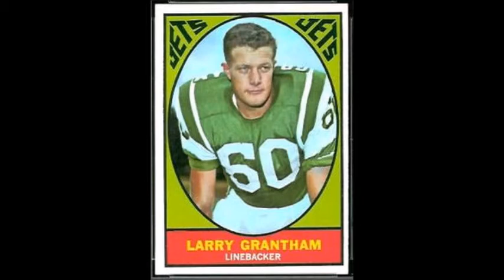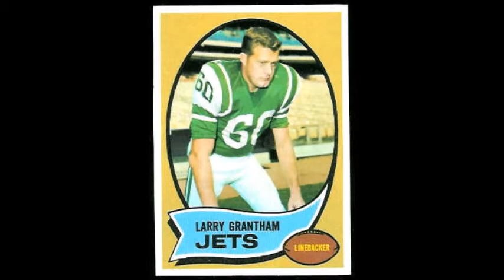Larry Grantham, former Jets linebacker, dies at 78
”That probably climaxes a career and doesn’t take second place to anything,” Grantham said at the time in quotes posted on the team’s website. ”I’m not in the Pro Football Hall of Fame, and sure, that’s a great, big honor, but to me this honor with the Jets is unbelievable. Just think of all the players they’ve had up there from 1960 till now. It’s something I can’t put into words.”